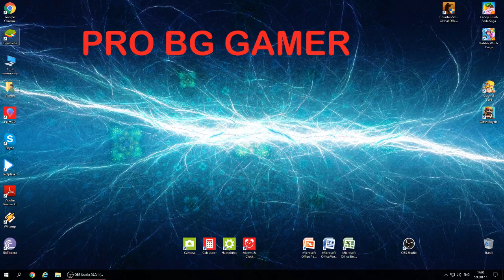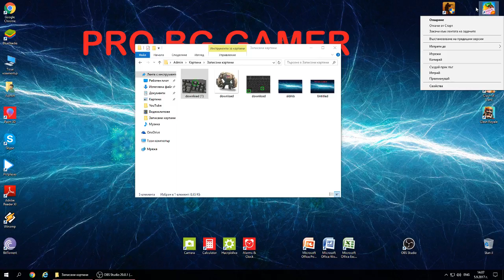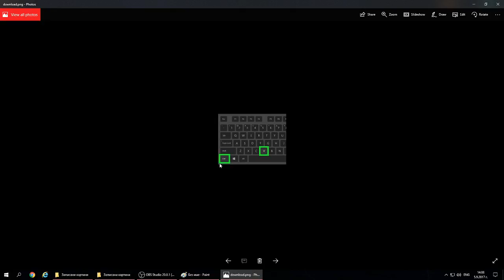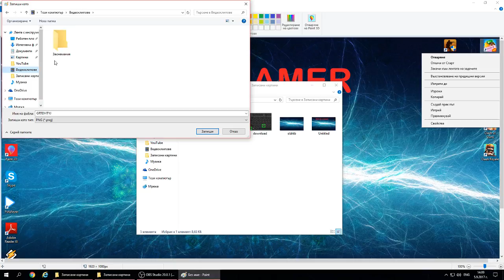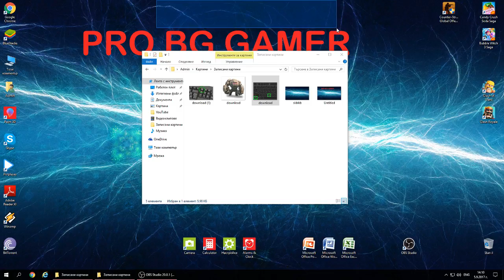Как се прави снимка на компютър (Скрийншот) ?